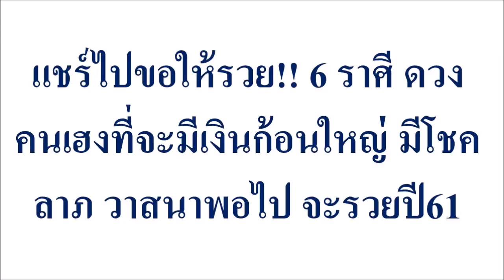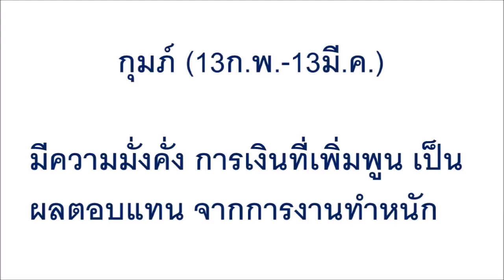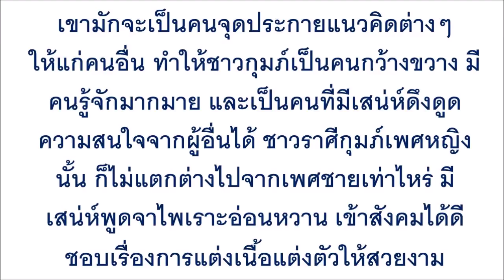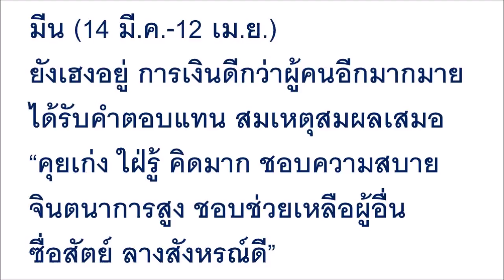แชร์ไปขอให้รวย!! 6 ราศี ดวงคนเฮงที่จะมีเงินก้อนใหญ่ มีโชคลาภ วาสนาพอไป จะรวยปี61